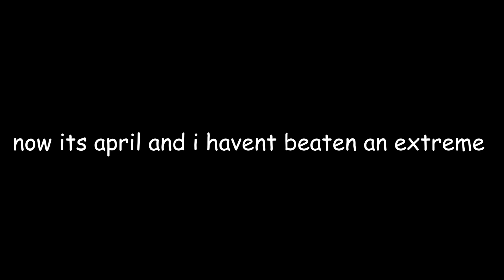Broken Signal 100% (Extreme Demon by Grax)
I'm not dead lol I actually beat something! This level is honestly really really good. Personally, Grax is one of my favorite creators cause all of his recent stuff has been nothing less than visual masterpieces (like EXG) and this is no exception. I think decoration wise this is easily one of the best extremes because the theme is clear and executed perfectly using a ton of great effects. However I really do wish I had enjoyed beating this more. A couple of my friends including   @Mooftwo GD   @unek  and  @Zipi    have said that this is one of the most fun extremes and while its still really fun it falls a bit shy of that to me. There are quite a few specific parts that definitely acted as choke points to me and made it really tiring to play sometimes. The wave at 30 is honestly a lot more difficult to me than the rest of the level and the robot jumps a few clicks later felt really random and difficult. The slow wave at the break part is really awkward especially if you're not used to D blocks in a wave part and the spam corridors can catch you off guard. Lastly the last mirrored part has some really really tough cube timings especially since there are objects in the foreground that block your vision. Originally I was going to beat this on stream after doing 14%-100% twice so that I could fluke a level from some ungodly percentage (I got 75 first try fluke from 12) but after that progress stopped. The level is really consistent but as school and life picked up I had less and less time to play and that means I couldn't really touch it much. I would play it every once in a while and I could always get good runs, amassing over 15 deaths at the last part and 2 at the very last click. Towards the end the level definitely felt like a chore as all it was at that point was just dying at stupid places until I would randomly beat it. Even with that experience, I still highly recommend to anyone cause I think it's really enjoyable.

Creator: Grax
Verifier: Grax
Enjoyment Rating: 7.5/10
Level Rating: 9/10
Difficulty Rating: Extreme Demon
My Difficulty Rating: Extreme Demon
Placement on Demon List (As of Upload Date): Not List Worthy
Worst Fails: 93x2
Best Part: 14%-23%
Worst Part: 85%-93%
Hardest Part: 32%-41%
Attempts: 5472